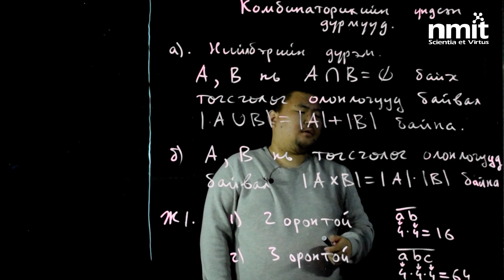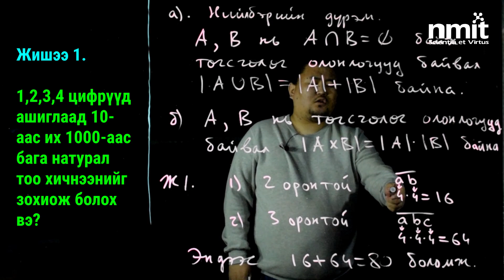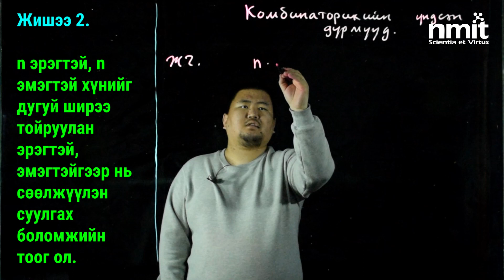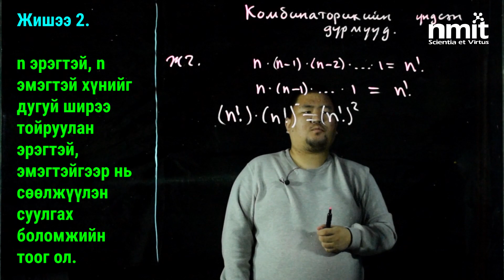Г.Түмэндэмбэрэл: МАТЕМАТИК ЭЕШ | Комбинаторикийн үндсэн дүрмүүд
Г.Түмэндэмбэрэл: МАТЕМАТИК | ЭЕШ-ИЙН LIGHT BOARD ОНЛАЙН ЦУВРАЛ ХИЧЭЭЛ
Сэдэв: Комбинаторикийн үндсэн дүрмүүд
ЭЕШ-Д БЭЛТГЭГЧДЭД ЗОРИУЛАВ.